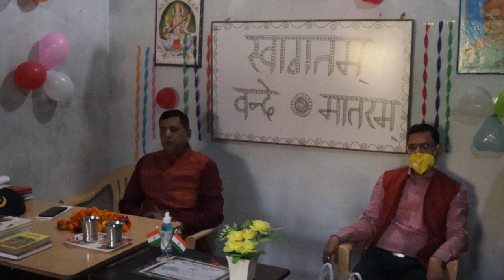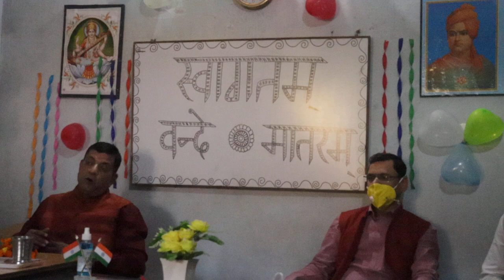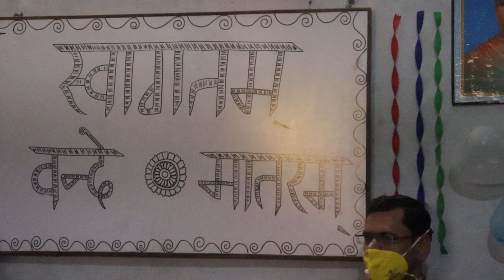IAS Shri Mahesh chandra Sir ki motivational Speech. || IAS ऑफिसर महेश चंद्र सर का ACADEMY मे आगमन